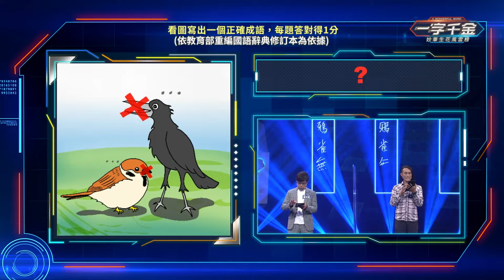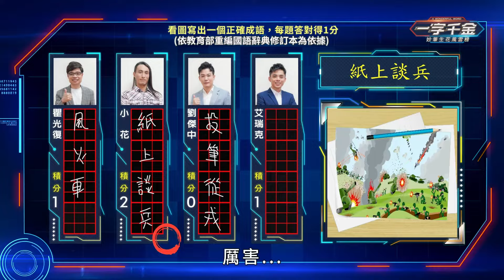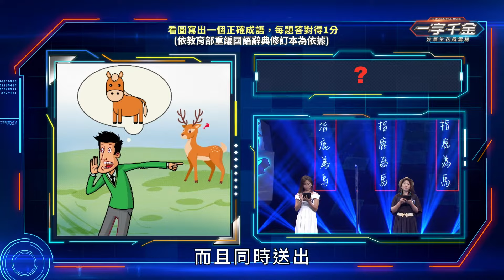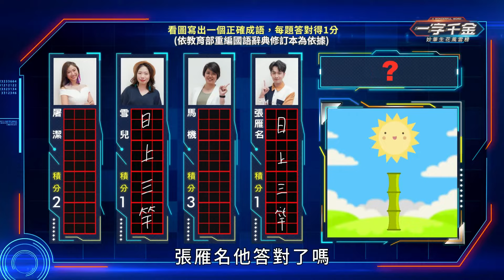旅遊達人聯想力十足 來賓被城城哥嗆「你是來鬧的齁」 全場笑翻｜旅遊達人｜一字千金妙筆生花EP14線上看｜完整版公視+免費線上看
｜來賓｜
張雁名 屠潔 馬機 劉傑中
艾瑞克 小花 雪兒 瞿光復